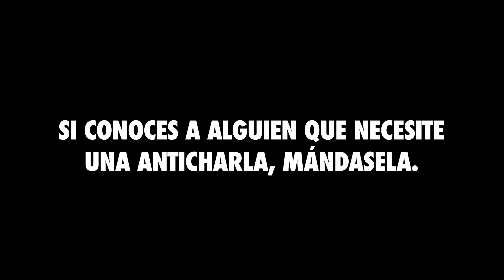Charla - La anticharla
Déjalo. No vale la pena. Ya fracasaste varias veces, así que no lo intentes más. ¿Para qué? ¿Para fallarte una vez más? No solo a ti, también a los que te rodean. Admite que no puedes, o simplemente que no quieres. Estás hecho para dejar las cosas a medias. No tienes fuerza de voluntad para cambiarlas. Así que sigue así… Sentimos mucho que este vídeo sea tan duro, pero cuando las charlas no funcionan… A veces hay que intentarlo con las anticharlas.

¡Comparte esta AntiCharla con tod@s tus amig@s!